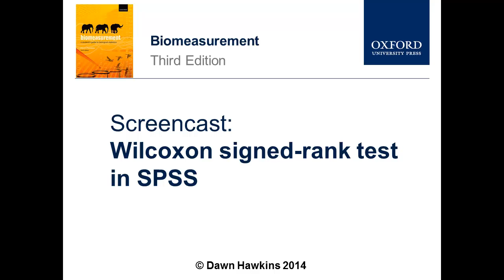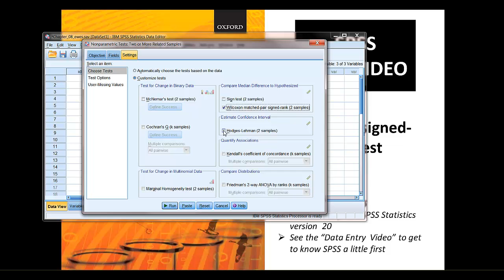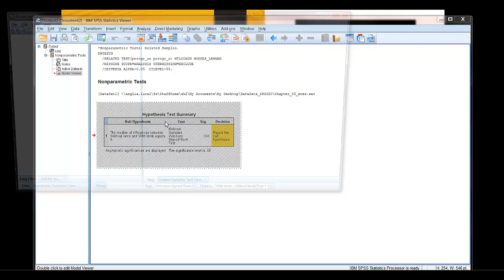Wilcoxon signed-rank test in SPSS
In this screencast, Dawn Hawkins shows you how to run a Wilcoxon signed-rank test in SPSS.